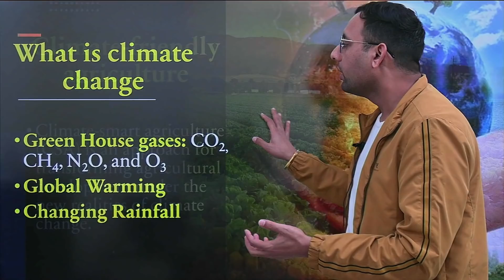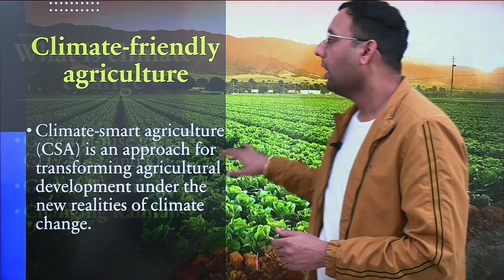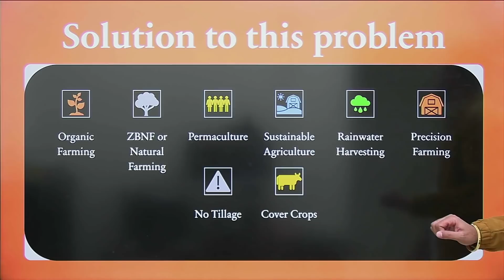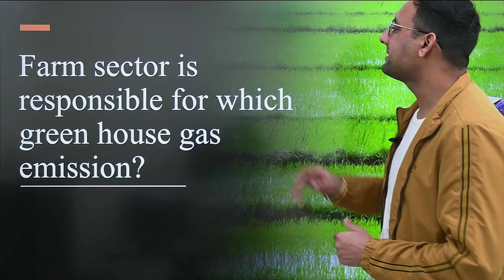Climate Resilient Agriculture || Climate-Smart Agriculture